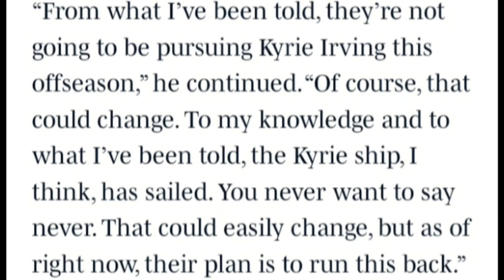Lakers Lying About Kyrie Irving! Kyrie Shower Lakers They Need Him!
Lakers Trade for Kyrie Irving has been rumored since the NBA Off Season. Lakers News was constantly coming out about Kyrie Lakers. Laker News than came out that disappointed Lakers Nation because The Brooklyn Nets Traded Kyrie Irving to the Dallas Mavericks instead.